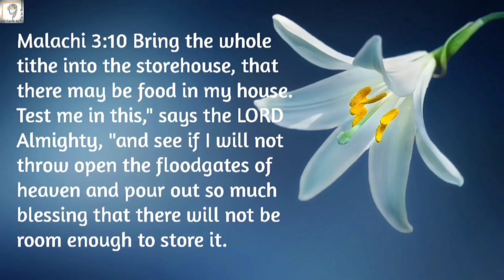DAY 37 JESUS SAYS, "TODAY I RELEASE MY SHEEP. YOU WILL NOT BE CONDEMNED. BE LED BY HOLY SPIRIT"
Galatians 5:18 But if you are led by the Spirit, you are not under the law.

Malachi 3:8 Will a man rob God? Yet you have robbed me. But you say, Wherein have we robbed you? In tithes and offerings.

(Firstfruits/Tithes/Thanksgiving Offerings)
UPI ID: nishidha2020@icici

PROPHETIC HONOR OF GOD WITH YOUR WEALTH